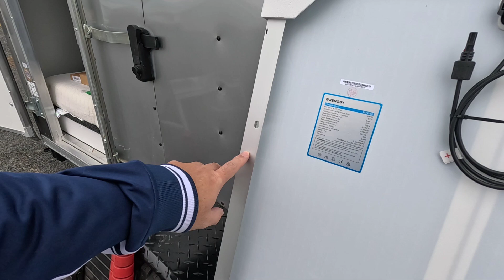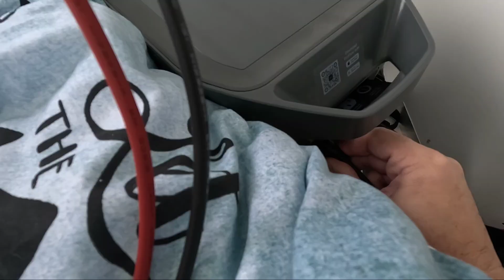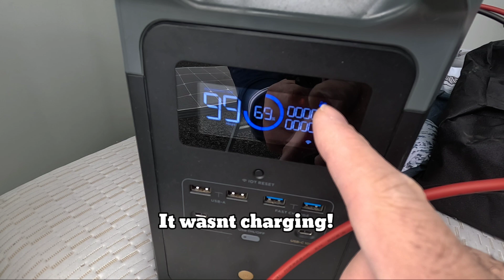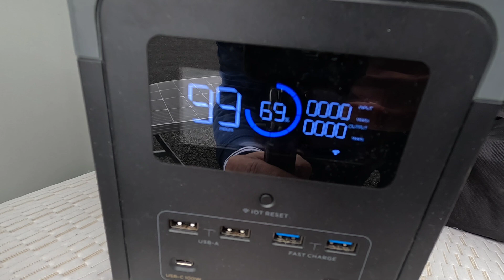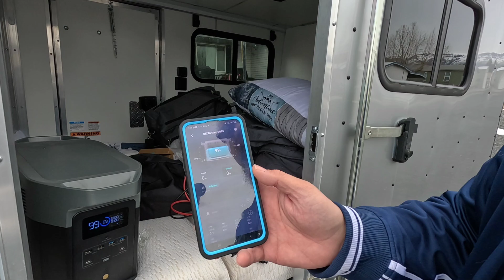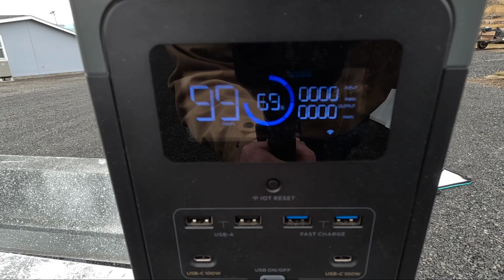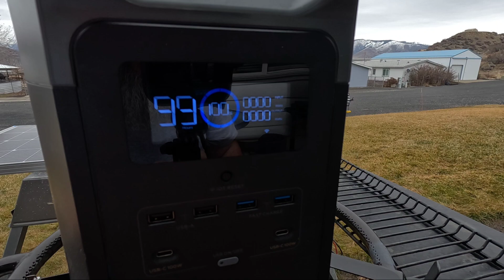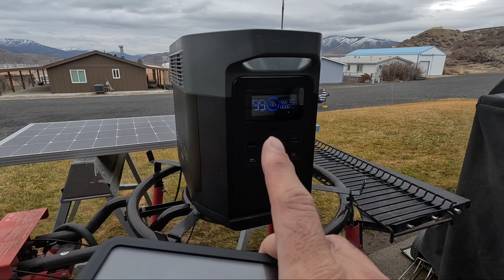Renogy Solar Panel & Ecoflow Delta Max Issue. Help a Newbie Out solar panel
I thought this was gonna be a plug and play type of deal. It would have been, but I don't know a lot about power banks and solar panels.

I didn't know that a low temp battery wouldn't charge, now I know!.

00:00 Introduction
01:32 Parts I bought
06:28 First attempt to connect to solar
11:47 trying Ecoflow branded accessories
12:34 Second day, Second attempt!
14:51 draining battery
15:58 Success!